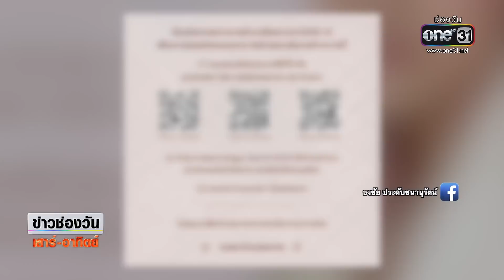"แม่แตงโม" กลับลำ! ปัดไม่ต้องการเงิน 30 ล้าน | ข่าวช่องวันเสาร์อาทิตย์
"แม่แตงโม" กลับลำ // ปฏิเสธต้องการเงินเยียวยา 30 ล้านบาท // ยืนยันเห็นคดีการตายของ "แตงโม" สำคัญกว่าเงิน
แตงโม ตกน้ำ